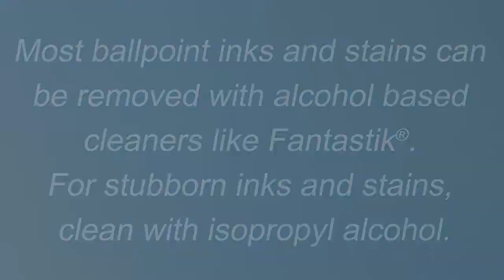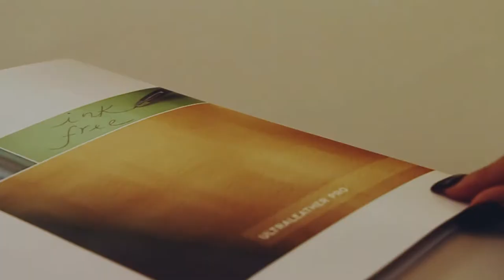Ultraleather Pro Video